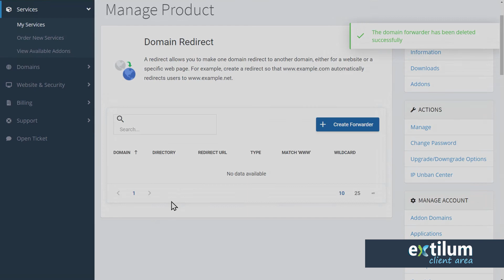How to Redirect Domains in Extilum Client Area - Extilum Hosting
Learn How to How to Redirect Domains in the Client Area. It lets you redirect a particular webpage to another page and display the contents of that page. There are two types of redirection, temporary and permanent.

Related tutorials:
Search for a domain

🌐Extilum Hosting - Quality, you can trust
✔️From beginners to developing enterprises, we’ve got you covered! Extilum Hosting and Cloud Services offer you an easy-to-use hosting service optimized for any website’s success and its visitors' satisfaction.
✔️We are dedicated to providing our customers with the highest quality web hosting services available on the market.
✔️Everything you need to create, launch and expand your site. Your customers will enjoy their online journey with you. Discover Extilum! Blazing fast, secure web hosting.

0:00 Open Domain Redirects in Extilum Client Area
0:10 Create Redirect
0:35 Delete Redirect